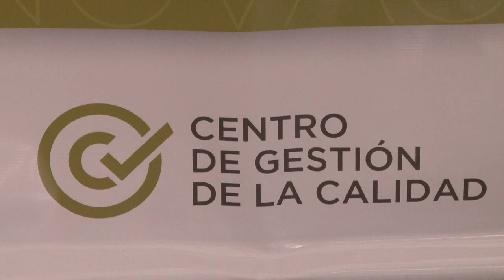SEC GRAL INSAUSTI CAPACITACION